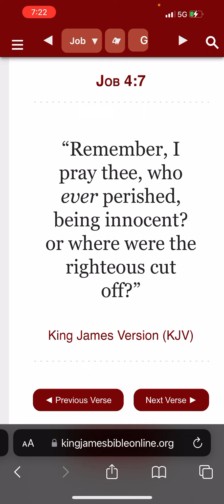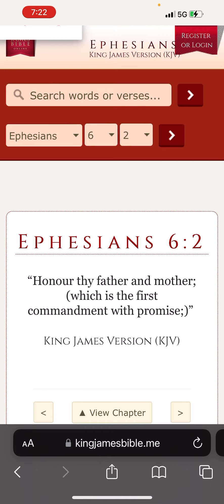Commandment with promise